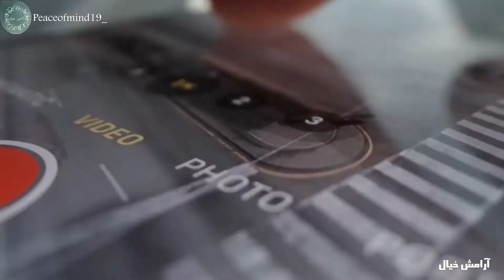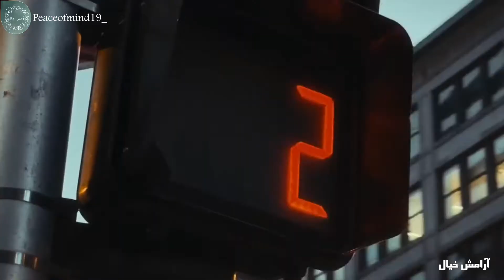Distance,Ömer Bükülmezoğlu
Artist: Ömer Bükülmezoğlu
Released: 2022
Album: Distance
Genre: Dance/Electronic